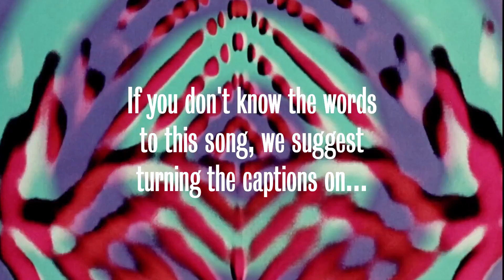Doctor Who Sings - I Am the Very Model of a Gallifreyan Buccaneer (Doctor Solo)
At long last, our most ambitious project to date is finished! With a record-setting nine-week production period, we’re proud to present our Doctor-solo version of “I Am the Very Model of a Gallifreyan Buccaneer”. The song originates from the Big Finish audio drama “Doctor Who and the Pirates”, written by Jacqueline Rayner. The third episode is a Gilbert and Sullivan-inspired musical episode, and this song was performed by Colin Baker. You can purchase the story as a download from the Big Finish

To the best of our knowledge, every version of the Doctor to have appeared in a televised episode is represented at some point throughout the video. (We’d have included Ncuti Gatwa if there was any reasonable way of doing so, but his eleven words in the 60th anniversary trailer sadly don’t appear in the lyrics for this song.)